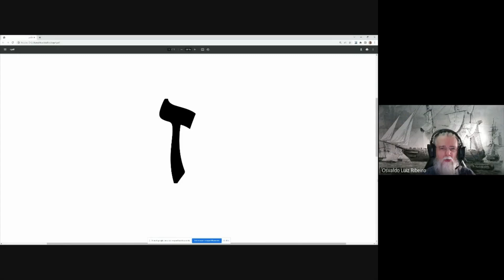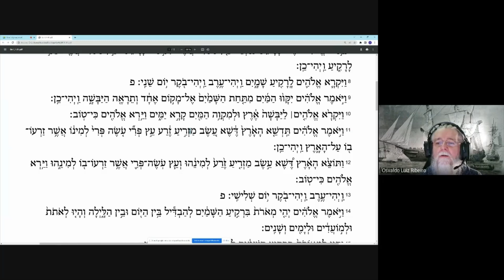480. Minuto do Hebraico 9️⃣ A consoante zain (ז). O nosso z 🦓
1️⃣299. O que é o Clube de Membros 🎪 do Youtube❓ A Tenda do Necromante ⛺ tem Clube de Membros 🎪 também❓
5️⃣234. O que eu espero da Tenda do Necromante❓ O que você espera da Tenda do Necromante❓